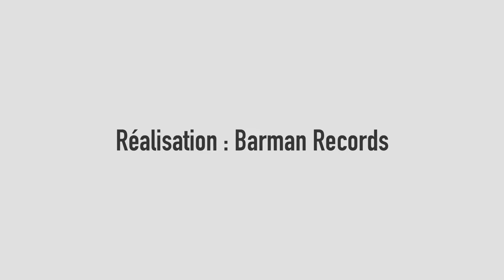Ciné Toiles 2021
Édition 2021 des projections en plein air Ciné Toiles
Du 21 juillet au 4 septembre, 18 soirées de films et de musique pour tous les goûts !

Ciné Toiles est organisé par Du Grain à Démoudre, la Papa's Production et la Maison Pour Tous de Saint-Romain-de-Colbosc, en partenariat avec Le Havre Seine Métropole.